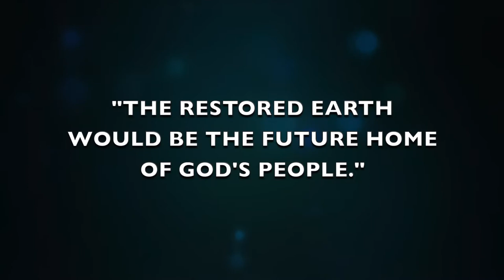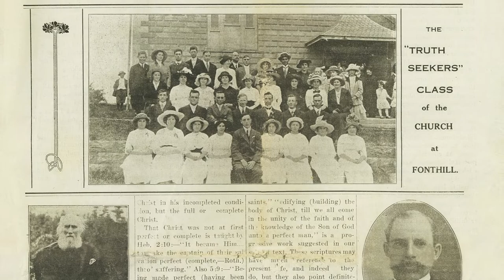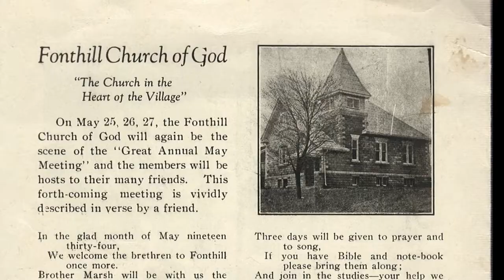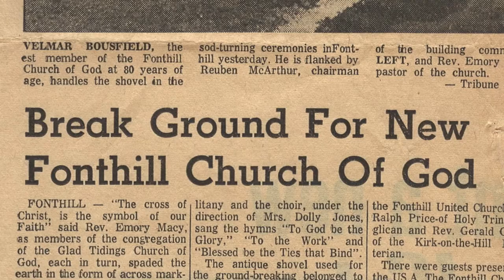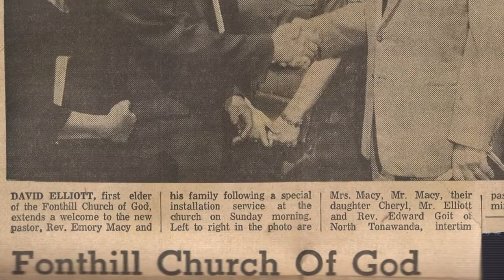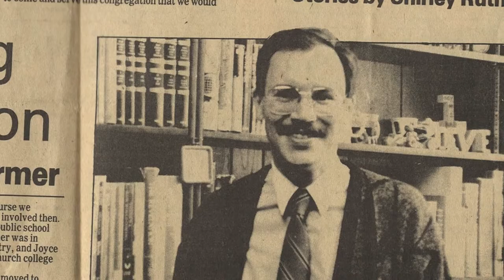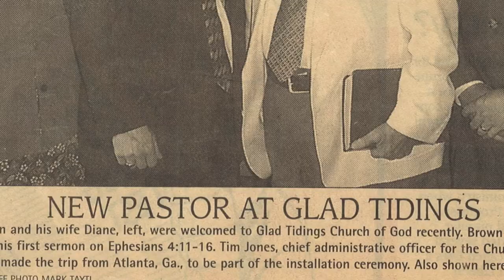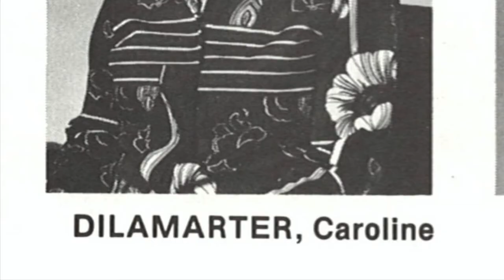The History of Glad Tidings Church of God - Documentary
Edited by Daniel Calcagno